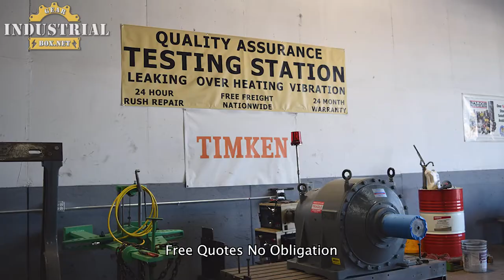Rexnord Jupiter Gearbox Repair